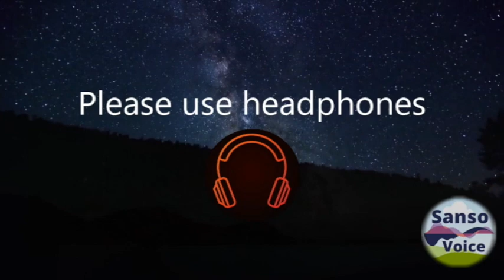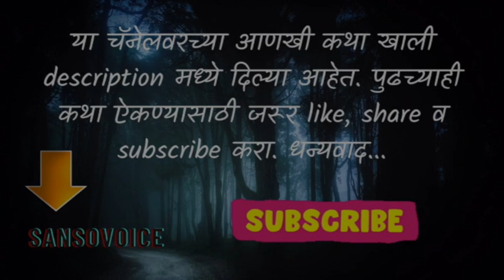संक्रमण नारायण धारप ०७ | Sankraman Narayan Dharap Ep-07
नारायण धारप यांची स्वतःची खास लेखन शैली.
"संक्रमण"
वाचक म्हणून आपला अभिप्राय जरूर सांगा.